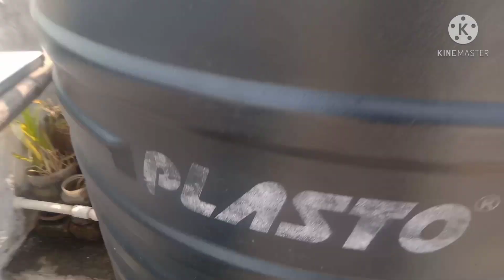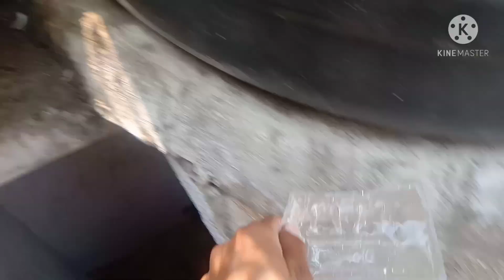🐦🌽Birds ko Dana aur Pani Kaise De || Birds feed